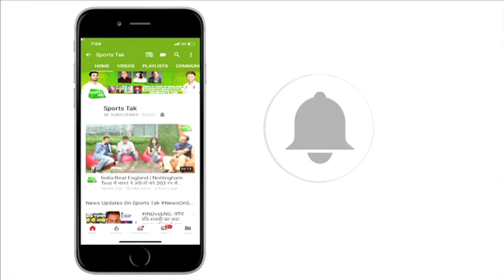EXCLUSIVE: Spin के खिलाफ लगातार फेल हो रहे Virat Kohli को VVS Laxman की नसीहत | Sports Tak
EXCLUSIVE: VVS Laxman talks about Virat Kohli weakness against spin in recent times